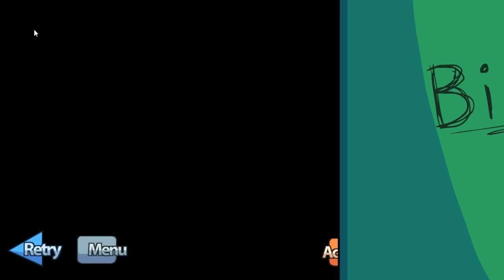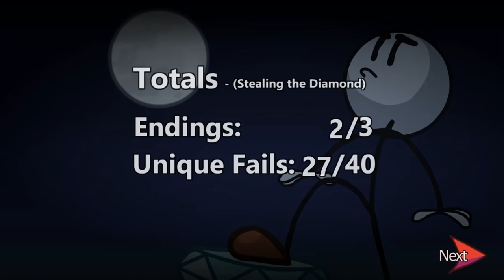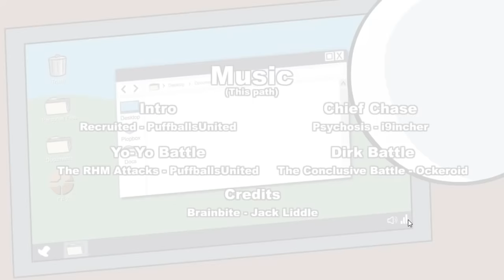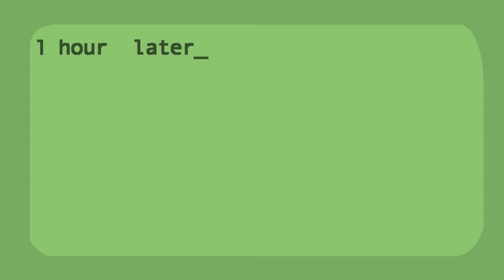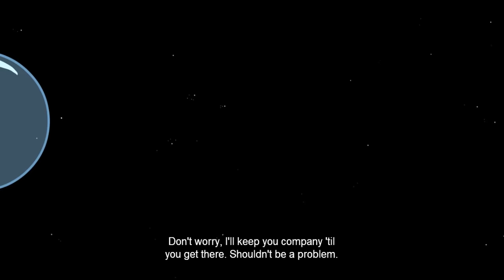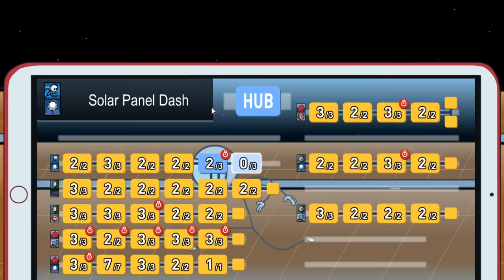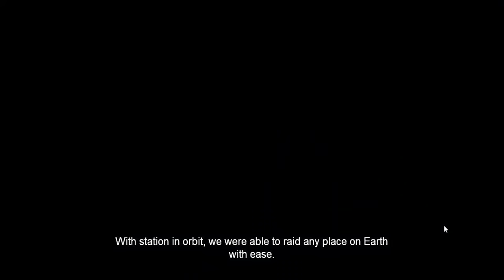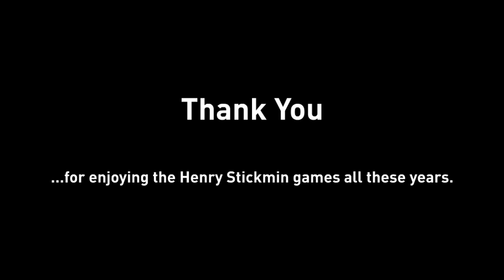The Henry Stickmin Collection - Full Longplay - 100% Completion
0:00 Main Menu
0:12 Prologue: Breaking the Bank
3:17 Bios BtB
5:10 Episode 1: Escaping the Prison
26:28 Bios EtP
29:42 Episode 2: Stealing the Diamond
51:10 Bios StD
54:14 Episode 3: Infiltrating the Airship
1:34:10 Bios ItA
1:39:21 Episode 4: Fleeing the Complex
2:23:59 Bios FtC
2:32:03 Episode 5: Completing the Mission
2:32:29 Cleaned 'em Out
2:43:33 Triple Threat
3:02:22 Valiant Hero
3:09:27 Special BROvert Ops
3:23:18 Jewel Baron
3:32:33 Toppat Recruits or Pardoned Pals
3:42:42 Stickmin Space Resort
3:50:36 Free Man
3:58:19 Capital Gains
4:03:58 Little Nest Egg
4:11:04 Master Bounty Hunter
4:25:53 Topper Civil War
4:33:00 Topper King
4:41:05 Toppat 4 Life
4:55:39 Revenge
5:04:12 Assemble The Crew (Achievement)
5:11:18 Bios Ctm
5:26:04 Secret Ending (Need All Fails and All Endings)